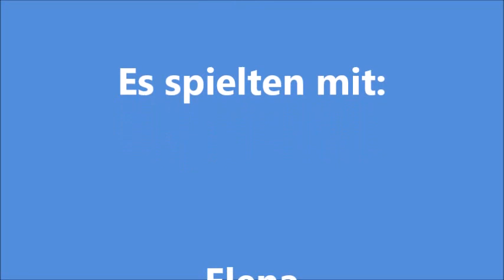Esperanto-Pudel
Wir haben Zwergpudel in Black-tan und apricot.